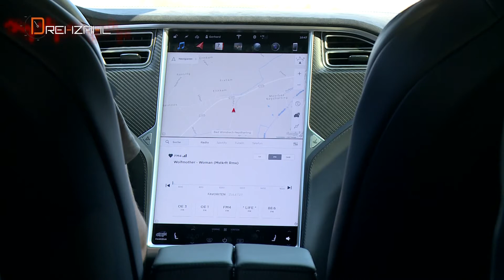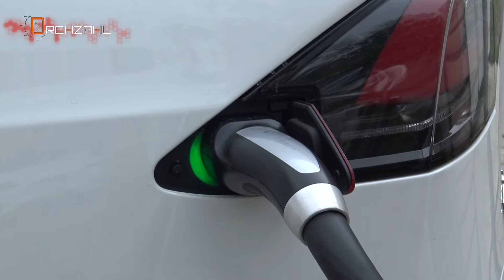Tesla Model X - Drehzahl Bericht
Das Tesla Model X wird immer öfters auf heimischen Straßen gesehen. Dieses Elektro-SUV mit den stattlichen Maßen zählt zu den auffälligsten Autos. Das aerodynamische Styling ist geprägt von großen Glasflächen und den hinteren Flügeltüren. Der Innenraum wirkt schlicht, ist aber luxuriös gestaltet, und bis zu 7 Personen zugelassen. Über das zentrale Display lassen sich alle Funktionen steuern.